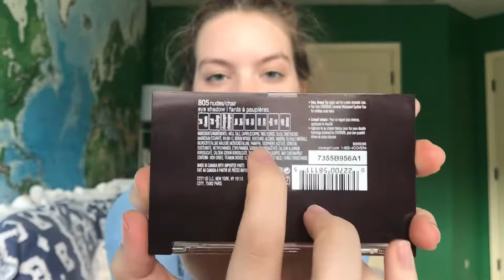Walmart Beauty Boxes Unboxing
Whoever pursues righteousness and love finds life, prosperity and honor.
‭‭Proverbs‬ ‭21:21‬